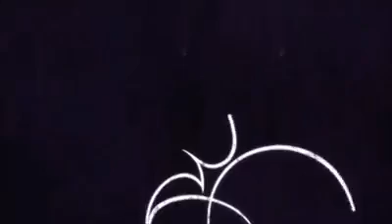latin show despasito